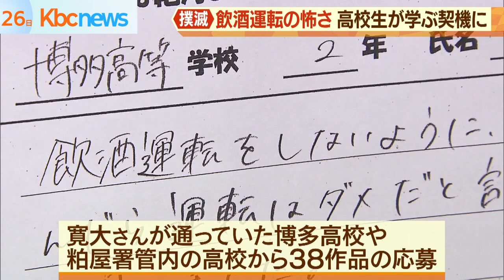「命よりお酒ですか？」高校生がポスターで撲滅訴え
「命よりお酒ですか？」。

高校生が作ったポスターです。

粕屋町で高校生２人が死亡した飲酒運転事故から来月で１０年…。

若い世代が飲酒運転の恐ろしさを考え、伝えていきます。

「まだお酒も飲まない、車を運転しない子どもたちに、飲酒運転をテーマに考えてもらうのは大変だったと思う」。

こう語るのは、山本美也子さん。

２０１１年２月９日、１６歳だった長男の寛大さんを飲酒運転による事故で亡くしました。

来月で１０年…。寛大さんと同じ高校生に、重大な事故に直結する飲酒運転について考えてもらいたいと、粕屋警察署が今回、ポスターのコンクールを企画しました。

「若い世代の皆さんに、『飲酒運転はだめですよ』という大人の取り組みだけでなく、子どもたちにも一緒に取り組んでいただけることは、すごく嬉しくて感動しました」。

今回のコンクールには、寛大さんが通っていた博多高校や粕屋署管内の高校からあわせて３８作品の応募がありました。

山本美也子さんは「きっかけはポスターから、お酒を学ぶ、家を見回してみる、地域を見回してみるというのが大事だろうと思います。免許を取る前から、『飲酒運転はダメなんだ』ということを知って大人になっていくということが、私は一番大事だと思っている」と話していました。